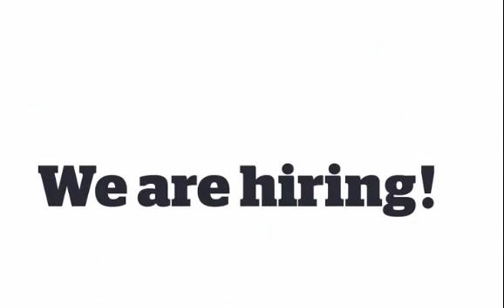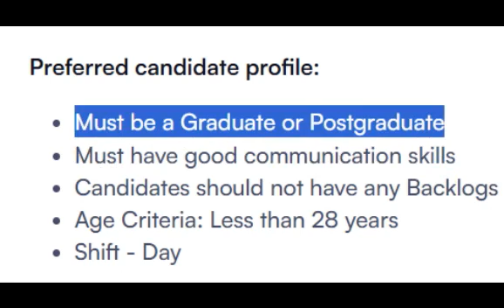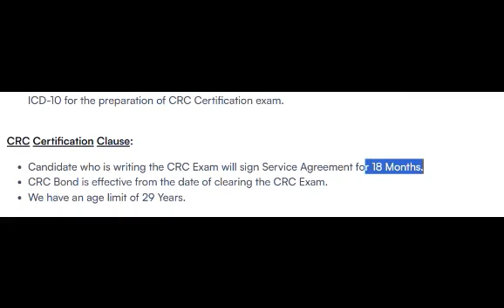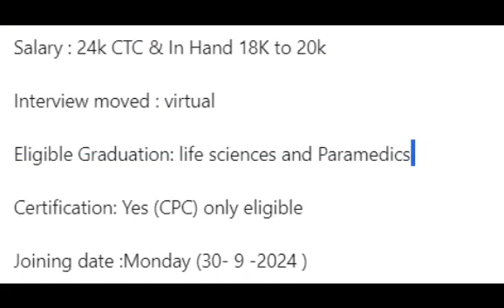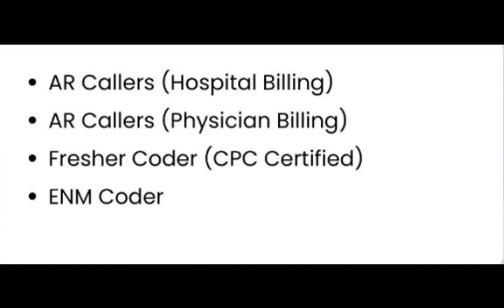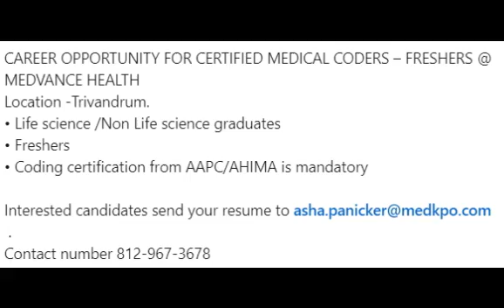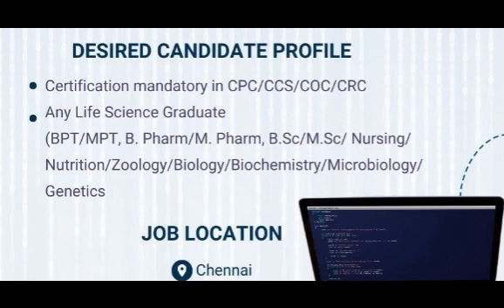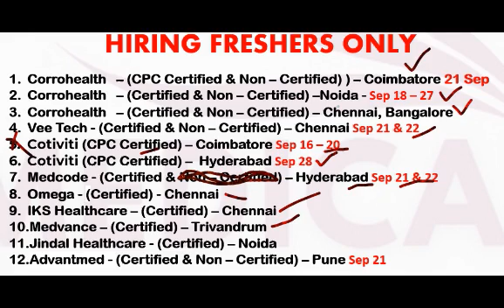11JOBS FOR MEDICAL CODING - FRESHERS ONLY !!